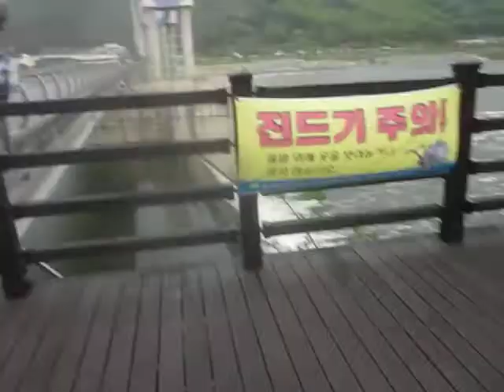두 번 다시 경험하지 못할 놀라운 공법으로 시공된 '평범한 다리+익스트림 물썰매' 구조물